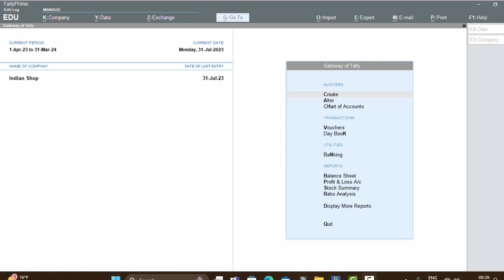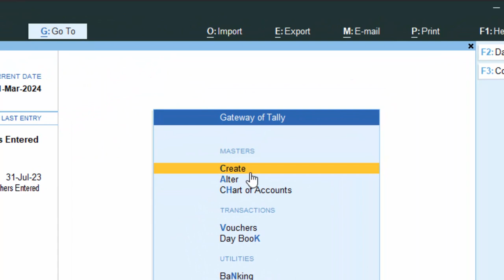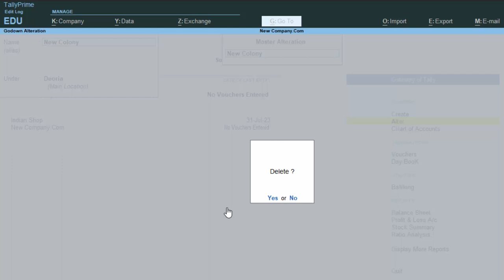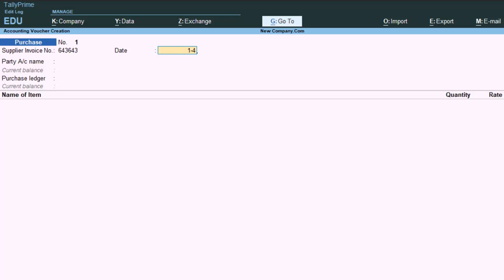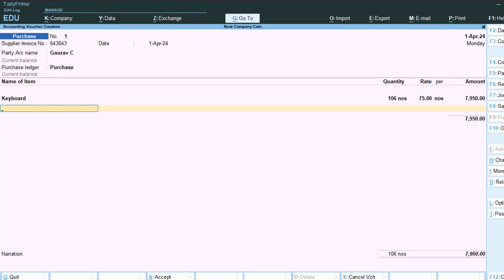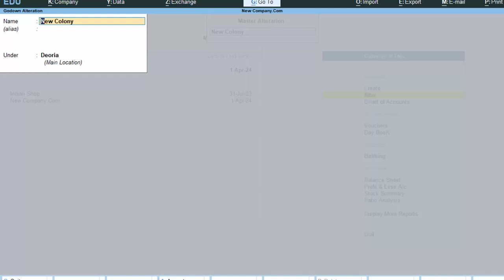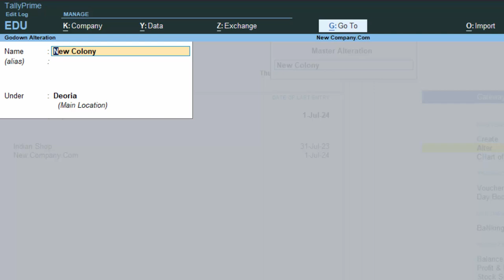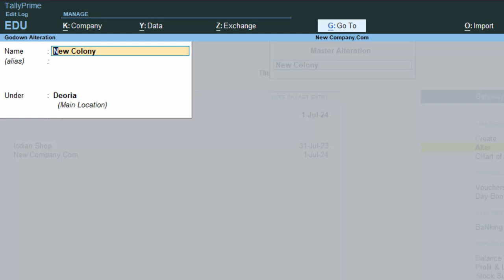Not able to delete Godown in Tally Prime in hindi@COMPUTEREXCELSOLUTION